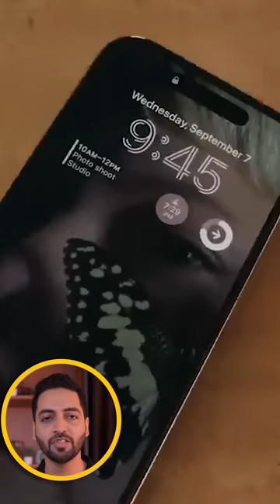iPhone 19 Pro Max - The Craziest iPhone EVER !